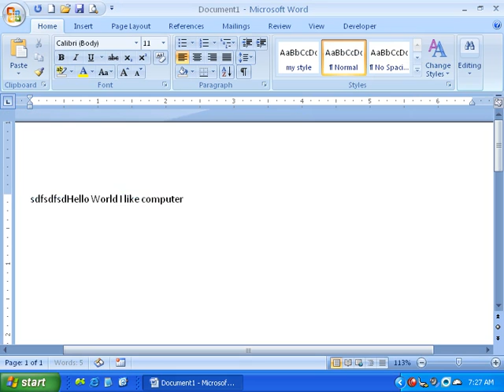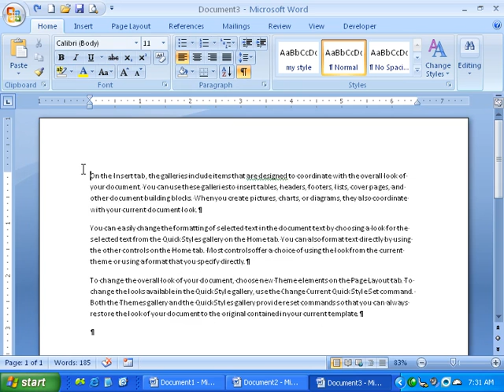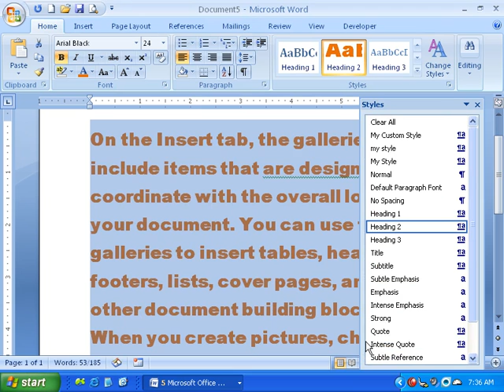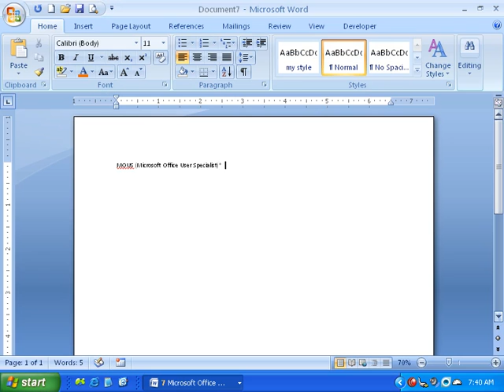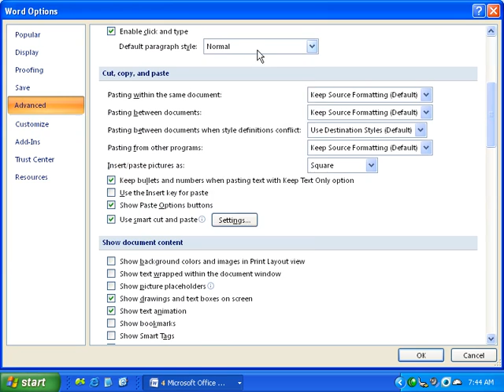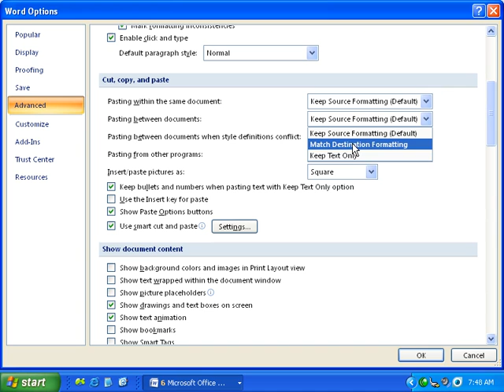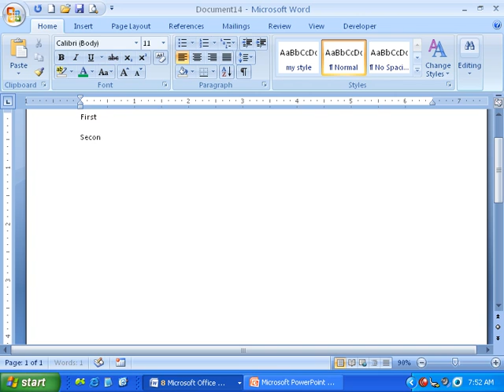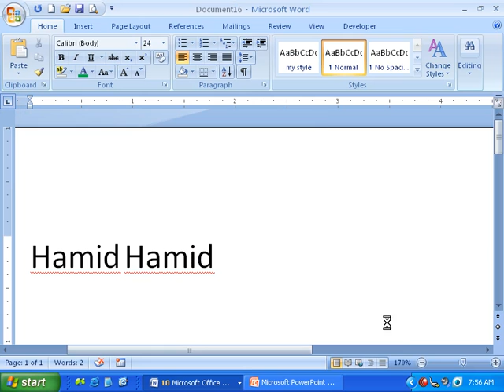01 Word Options Advance 1st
01 Word Options Advance 1st
مایکروسافټ ورډ پښتو کی